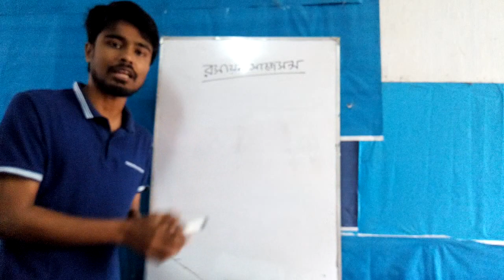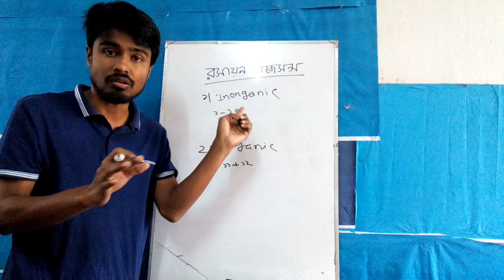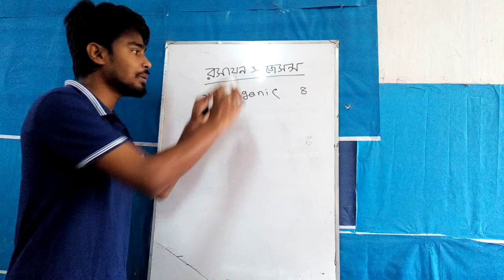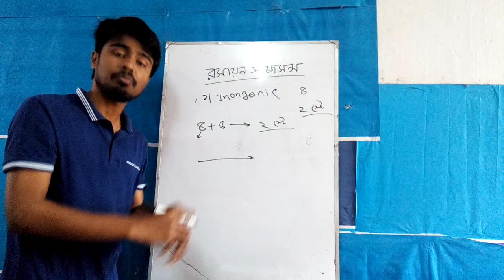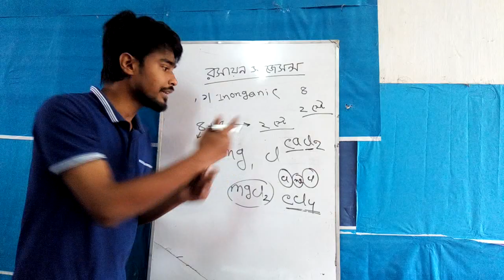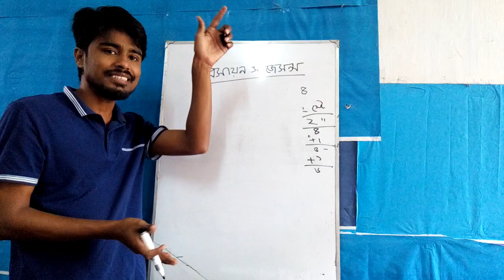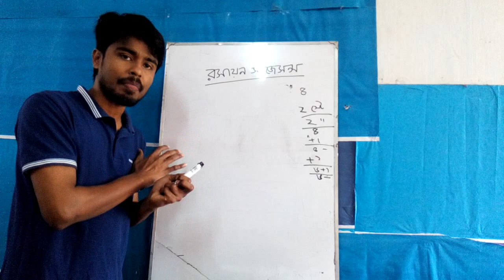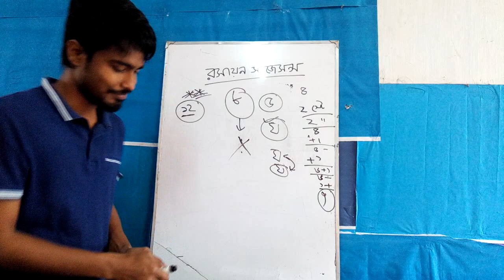রসায়ন সাজেসন্স ২০১৯/২০ এস এস সি Chemistry suggestions SSC 2019/20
kawshik academy is a dream online school in bangladesh. here we will learn ssc,hsc,university admission,bcs, in bangla language and special topic is molecular biology and genetic engineering in english language.

ssc suggestion for ssc 2019 and ssc 20 ,here we discussed about the chemistry suggestion for ssc 2019.